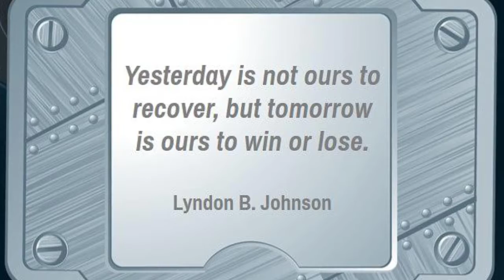Quotes from Famous People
If you are looking for Quotes from Famous People then you’ll be pleased with Quote Vault’s 365 insightful quotes organized into 24 categories, so you can effortlessly find the perfect quotes from famous people for all situations, needs, or opportunities. Use them to motivate, inspire, influence, persuade, encourage, and otherwise improve your communications and your life. In this little book, we have selected 365 quotations that can be valuable to you internally or externally in the category: Quotes from Famous People. You can read one or two a day as an intellectual or attitude adjusting exercise. You can use the quotations from famous people in memos, presentations, emails, meetings, or speeches … any place where you need quotes from famous people. You can even use one of these quotes from famous people in a note for a child’s lunchbox.  There are innumerble ways to increase your impact by using one of more of the powerful statements in this book.

This book contains quotes from some of the greatest leaders, writers and thinkers of all time, including: Leo Tolstoy, Leonardo da Vinci, Lao Tzu, Frank Lloyd Wright, Albert Einstein, Aristotle, Steve Maraboli, Isaac Newton, Napoleon Bonaparte, John Maxwell, Andrew Carnegie, Bill Gates, Martin Luther King, Jr., Steve Jobs, Peter Drucker, Barbara Corcoran, Brian Tracy, John F. Kennedy, Eleanor Roosevelt, Lee Iacocca, Stephen Covey, Winston Churchill, Kenneth Blanchard, J.K. Rowling, Friedrich Nietzsche, Mahatma Gandhi, Frederick Douglass, Ernest Hemingway, Michael Jordan, Helen Keller, Ralph Waldo Emerson, Maya Angelou, Barack Obama, Margaret Mead, Nelson Mandela, Andy Warhol, Wayne W. Dyer, George Bernard Shaw, Mother Theresa, Leo Buscaglia, Johann Wolfgang von Goethe, Richard Bach, Norman Vincent Peale, Oscar Wilde, Mark Twain, Alexander Pope, Desmond Tutu, Oprah Winfrey, Lyndon B. Johnson, Alexander Graham Bell, Harriet Tubman, T. S. Eliot, Jean-Paul Sartre, Benjamin Franklin, Deepak Chopra, Henry David Thoreau, Thomas Jefferson, Helen Keller, Henry Ford, Bernard Baruch, Peter Drucker, Ernest Hemingway, Malcom Forbes, George S. Patton, Voltaire, Emily Dickinson, George S. Patton, Kahlil Gibran, William Makepeace Thackeray, C.S. Lewis, Albert Schweitzer, Robert Frost, and more.

QUOTE VAULT: 365 Inspirational and Though-Provoking Quotes from Some of the Greatest Leaders, Writers, and Thinkers of All Time -R. Scott Frothingham.